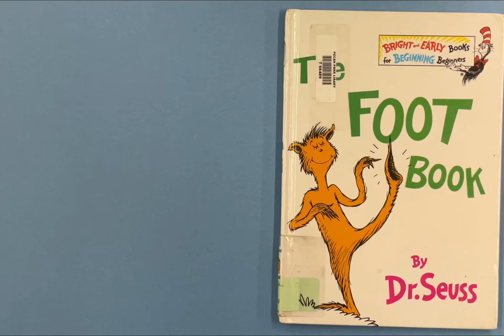The Foot Book read aloud